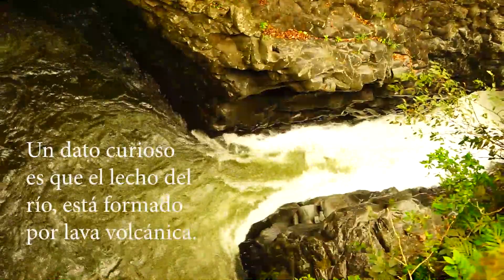Pailón del Diablo, Tungurahua, Ecuador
El Palión del Diablo es una hermosa cascada de unos 80 metros de altura, ubicada en la parroquia Río Verde, Tungurahua, cerca de Baños de Agua Santa,  a unos 200 kms al sur de Quito en la zona del bosque nuboso camino a la jungla amazónica.
Un dato curioso es que el lecho del río está formado por lava volcánica.